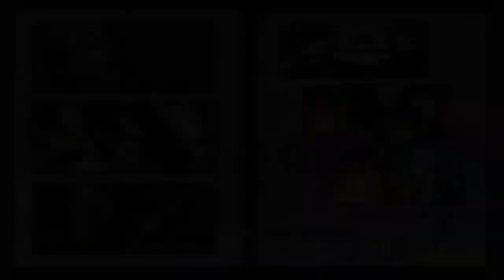Marvel Vs Capcom 3| Trons Ending Arcade Mode